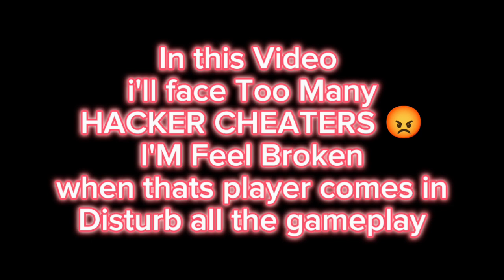miniclip Plz 🙏 Ban This Type of cheater